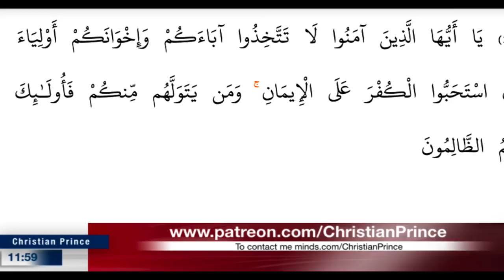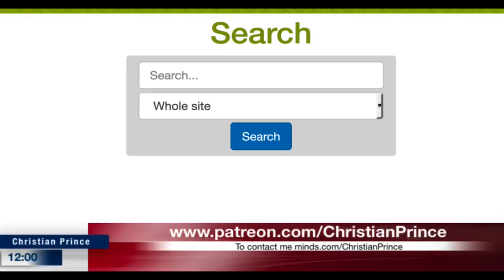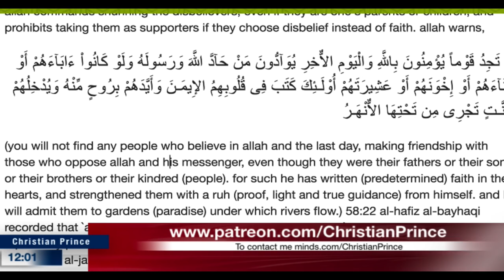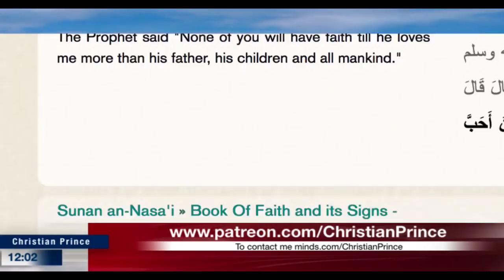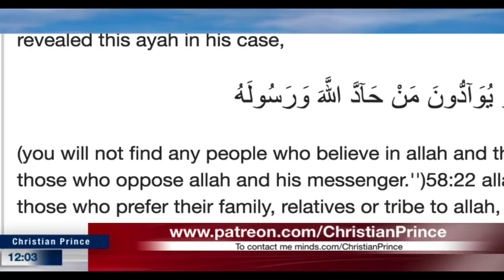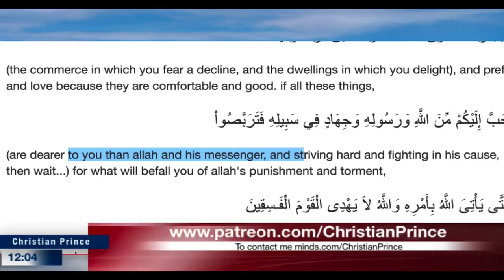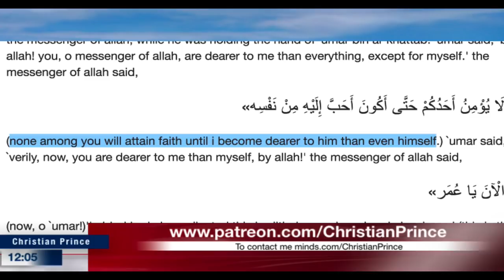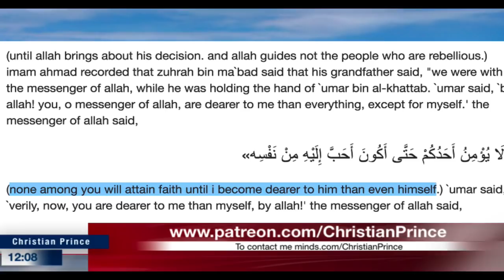Dr Shamsi exposes the Bible - Jesus said hate your family!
This is a repost of Christian Prince’s video from November 23, 2018 on the Christian Prince YouTube Channel –